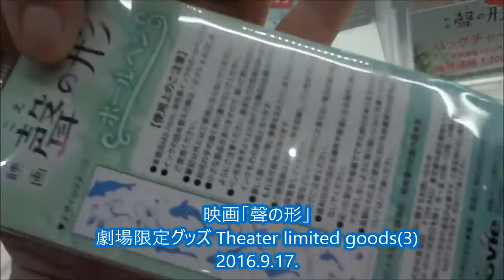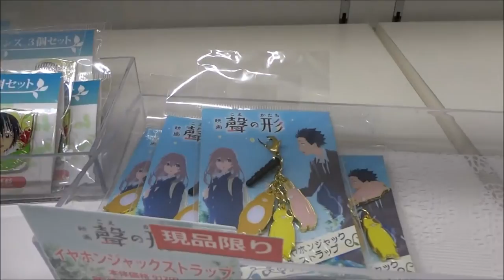映画「聲の形」劇場限定グッズ(3) 入野自由 早見沙織 悠木碧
映画「聲の形」劇場限定グッズ(1)
2016年9月17日公開
 入野自由 石田将也
 早見沙織 西宮硝子
 悠木碧 西宮結絃
 小野賢章 永束友宏
 金子有希 植野直花
 石川由依 佐原みよこ
 潘めぐみ 川井みき
 豊永利行 真柴智
 松岡茉優 石田将也（小学生）
監督 山田尚子
「けいおん !」
「たまこラブストーリー」
聴覚障害
The shape of voice
キャラクターデザイン 西屋太志
Hiroshima Prefecture
Itsukushima Shrine
 毎日投稿
広島youtuber
次世代 youtuber
１日10万回再生
１００万回以上再生されている動画、チャンネル